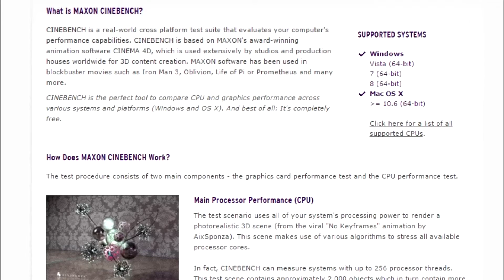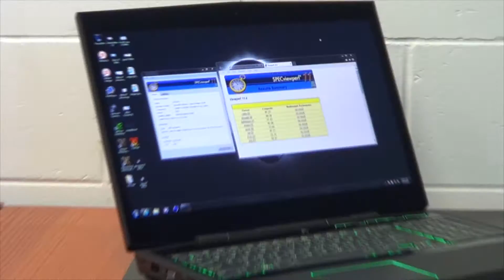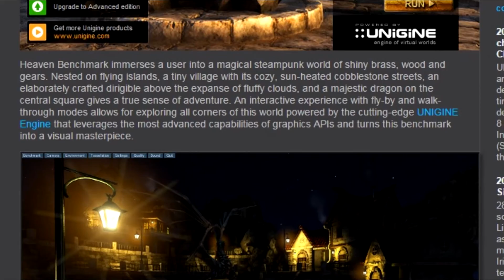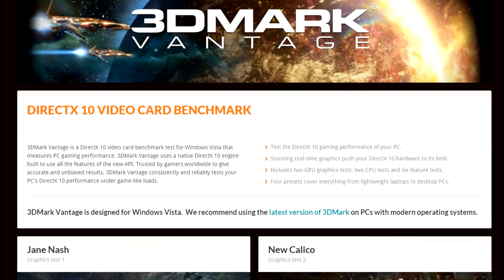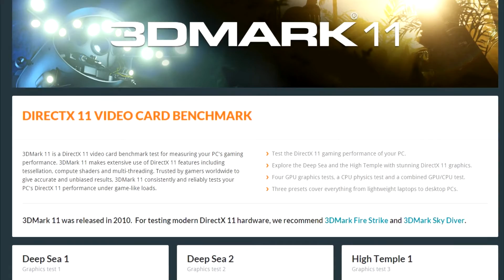Alienware M17x R4 NVIDIA Quadro K5100M Upgrade - Benchmarks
Alienware M17x R4 upgrade benchmarks with NVIDIA Quadro K5100M professional graphics.